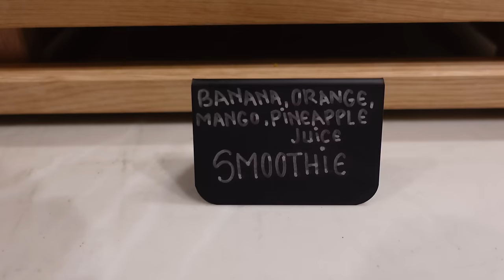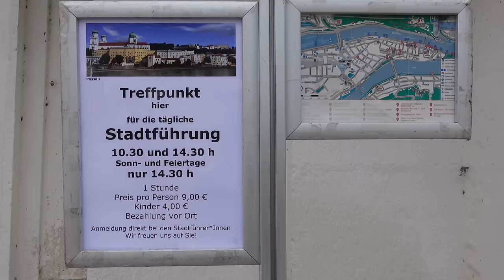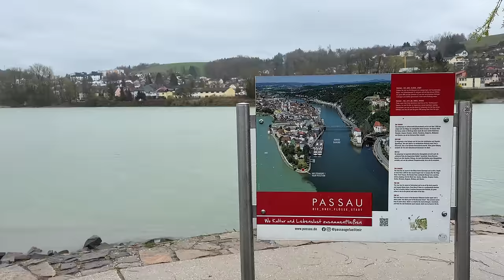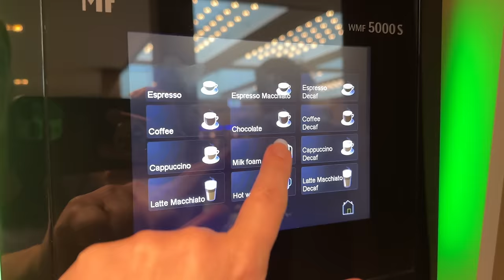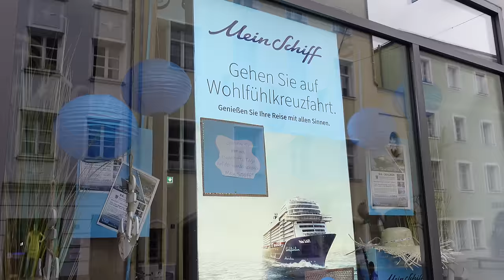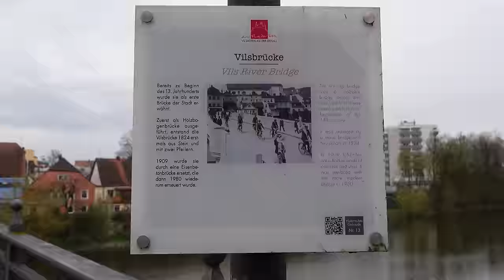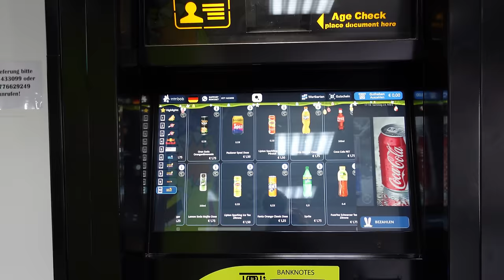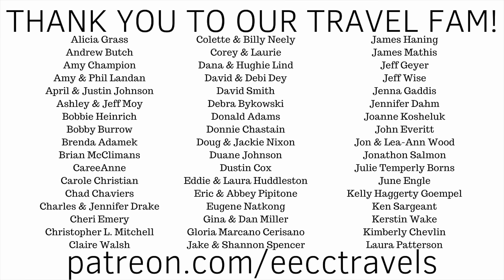FIRST TIME in GERMANY! Including a Special Okoberfest!! (Passau & Vilshofen)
The last day of our Danube River cruise, we cross into Germany with two different ports in one day.  This morning we arrive at one of the most beautiful Baroque cities in Germany, Passau.  Upon arrival, we stroll through the city on a guided walking tour.  Passau is known as the Dreiflussetadt or ‘City of Three Rivers’ because the Danube, Inn and Ilz rivers all converge here.  The town has many notable Baroque buildings and cobblestone streets, especially in the Old Town area.  We were able to see the city’s fortifications and St. Stephan’s Cathedral, home to one of the largest pipe organs in the world (but was under refurbishment when we visited so couldn’t see it).  But the church was beautiful and so full of history!  We also passed through a local market where we sampled Leberkäse which translates to English as ‘liver cheese’ but doesn’t actually contain liver or cheese and is like a bologna but tastes like smoked ham.  Really yummy!  Then is started to rain… but I was determined to see the three rivers so I put my rain coat on and carried on!

In the afternoon, our last destination is the quaint village of Vilshofen.  Surrounded by the Danube and Vils rivers, the town is one of the most picturesque in all of Bavaria. We end the night with a private Oktoberfest celebration hosted by AmaWaterways right outside of our ship.  “The Beer Queen is waiting to welcome you and celebrate your visit the Bavarian way with local music, dance & beer!”  This was so much fun!  Even if you are not a beer drinker, the fun atmosphere, local all female band and lively dancing was a good time for all.  And what a way to end this spectacular cruise!